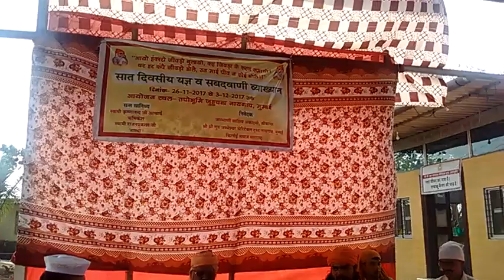Shri Jumbheshwar Bhagwan - Saakhi - Swami Krishnanand Ji - Naigaon Bishnoi Temple Mumbai - 2Dec2017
श्री गुरु जम्भेश्वर भगवान जी की साखी (स्वामी कृष्णानंद जी ऋषिकेश एवं स्वामी राजन प्रकाश जी जाम्भा द्वारा) - जुचन्द्र, नायगांव, मुम्बई, महाराष्ट्र - 02 दिसम्बर 2017